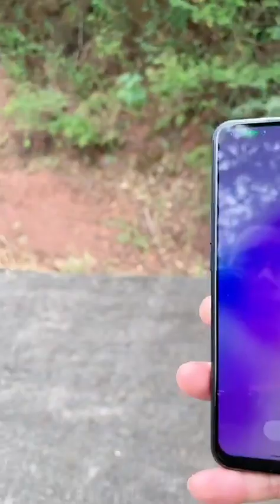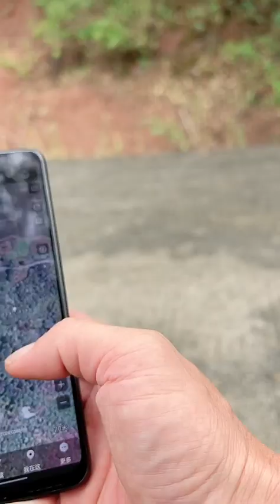And I love you so much, my dear